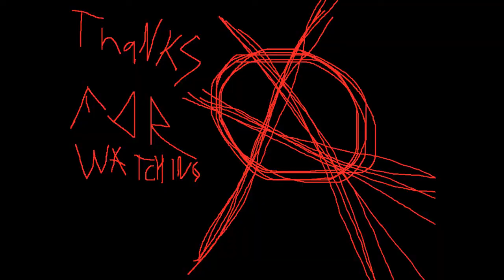This is where my video title would go... IF I COULD THINK OF ONE